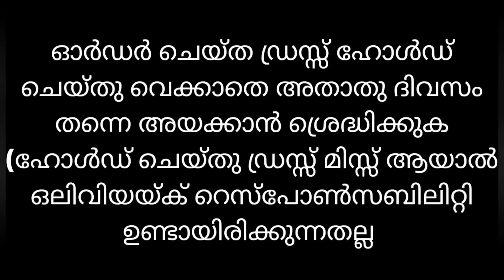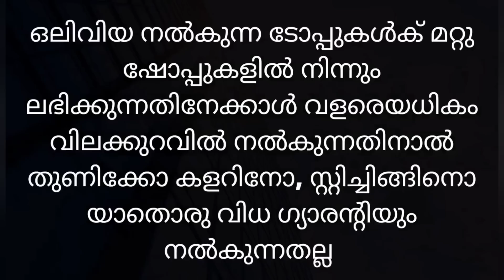Budjet Buy Western Kurtis 👌Free Shipping 🥰